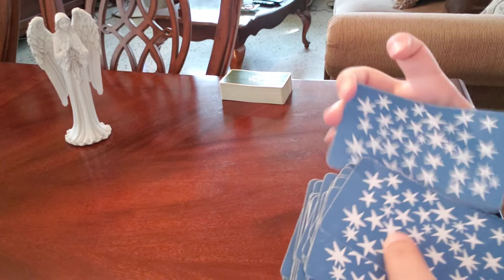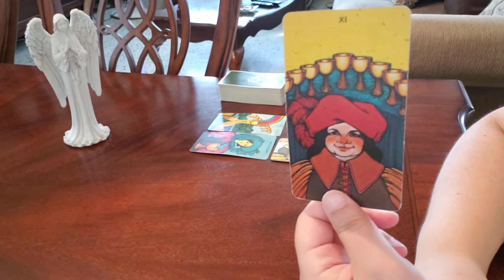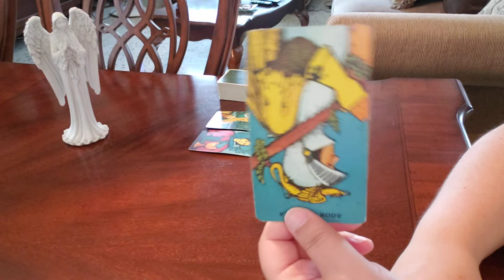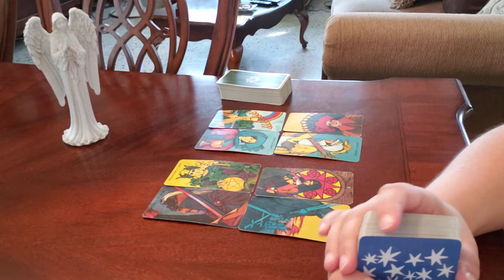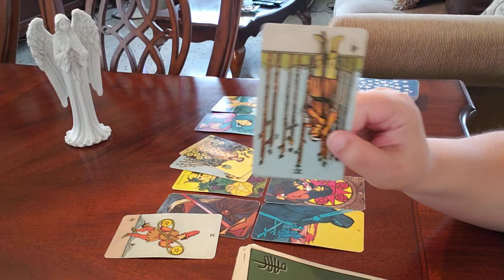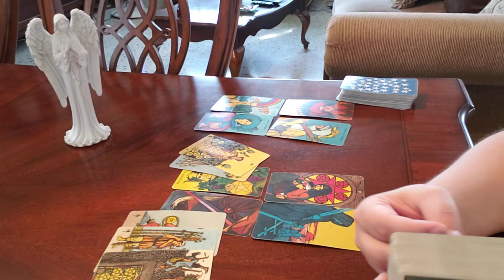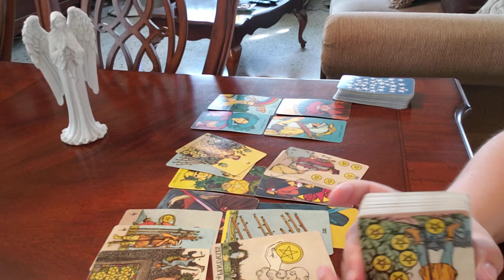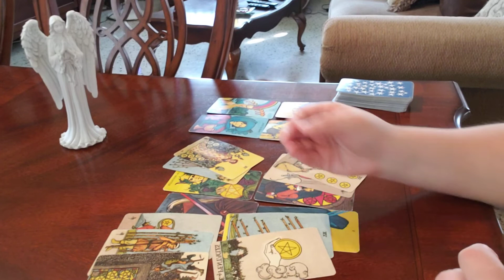Gemini JUNE 2021 Their Current FEELINGS For You!! "They Want To Receive More Love From You..."